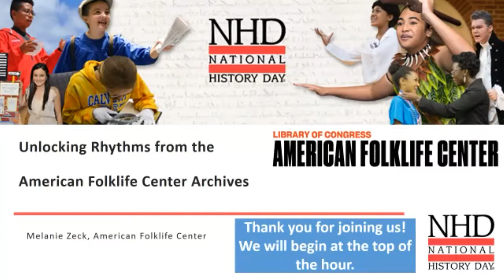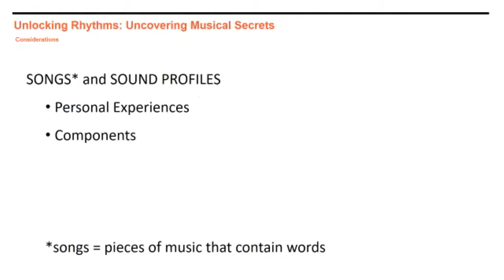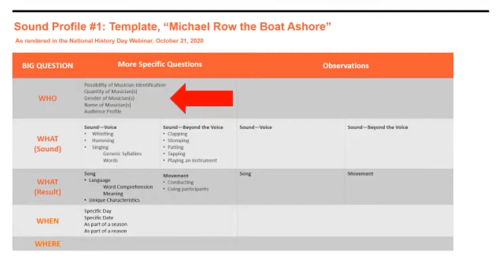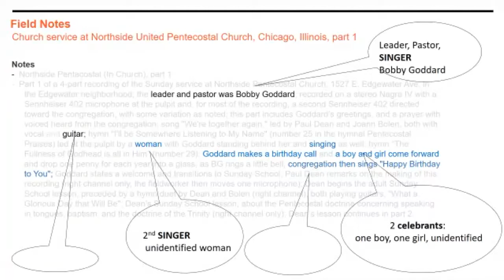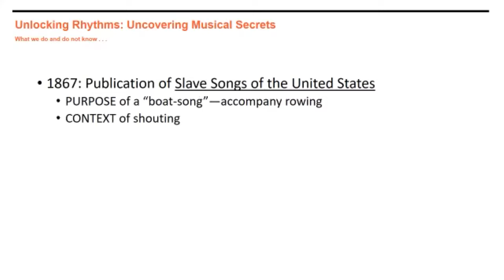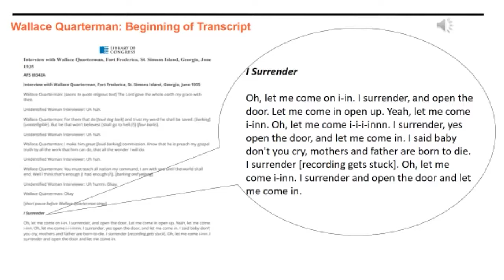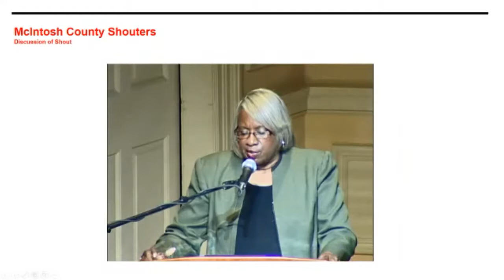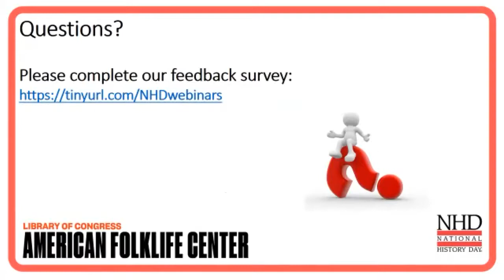Unlocking Rhythms with the American Folklife Center (Fall 2020 Webinar)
Join Melaine Zeck, from the Library of Congress's Folklife Center, and Lynne O'Hara, from National History Day, as they discuss how to incorporate music in your NHD project!